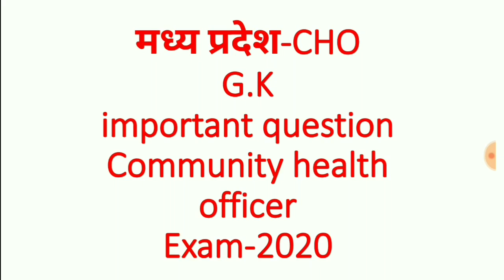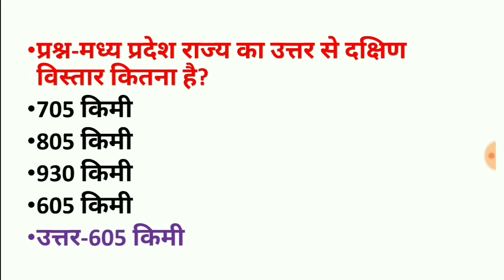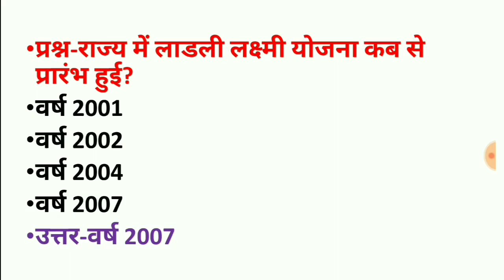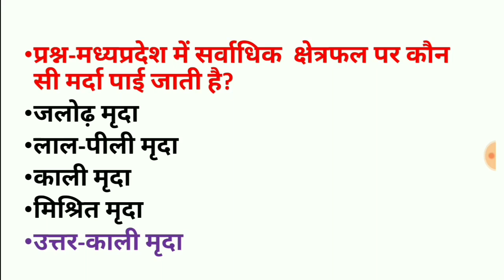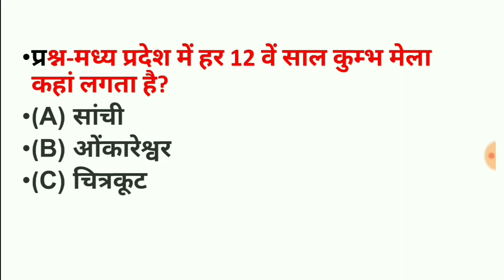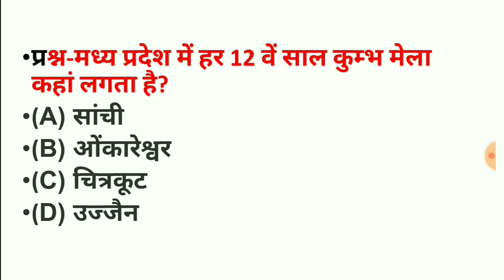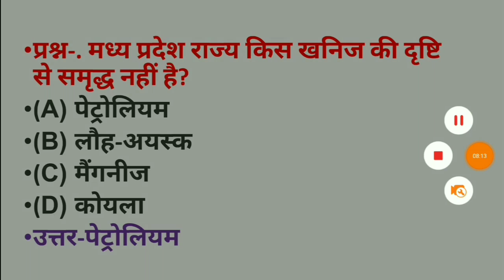MP CHO G.K||community health officer||Cho important question||cho exam 2020||cho Mcqs||GNM||NHM CHO